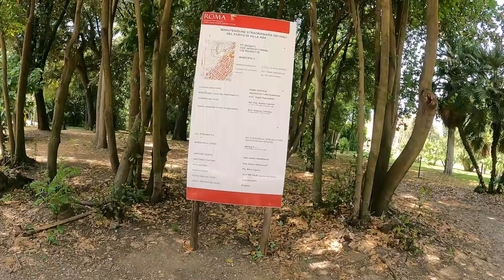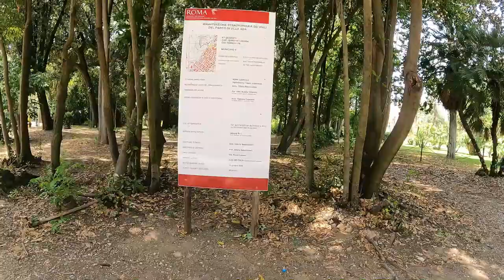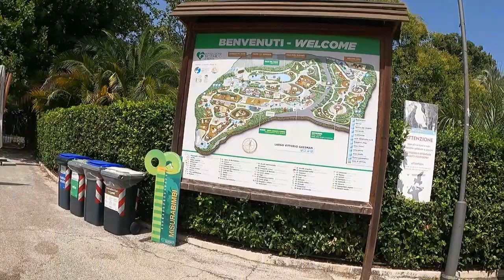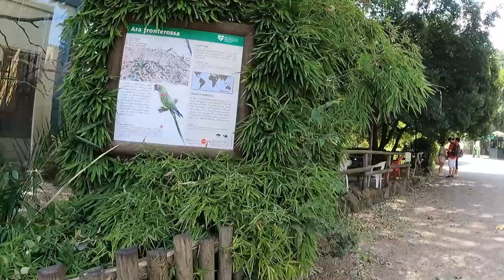Bienvenue en Italie la découverte de l'Italie : Basilique Saint Jean de Latran, Villa Ada Savoia.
Pour voir des exclusivités sur mes prochains explorations
Follow : Zokweli Tv 👇🏾